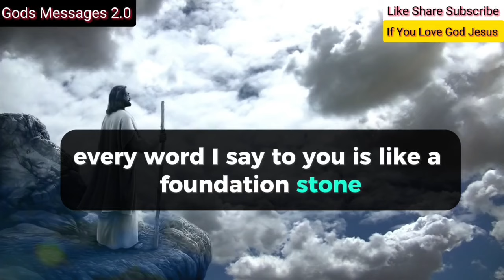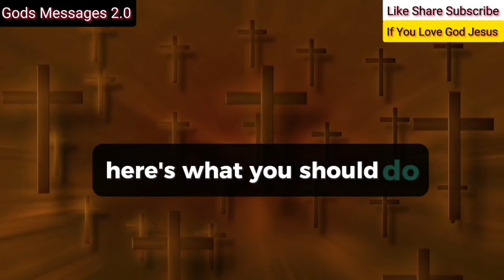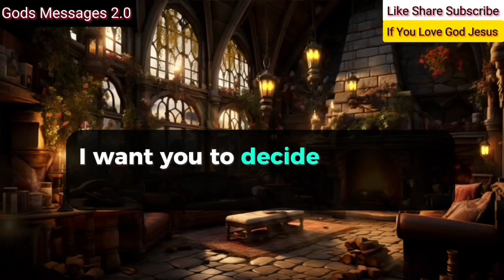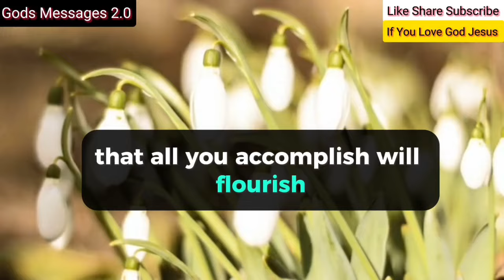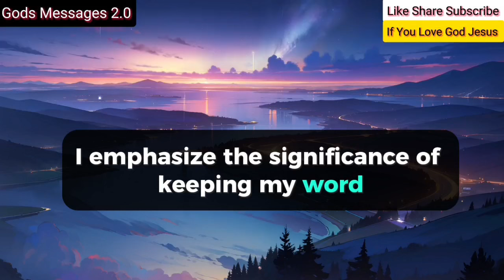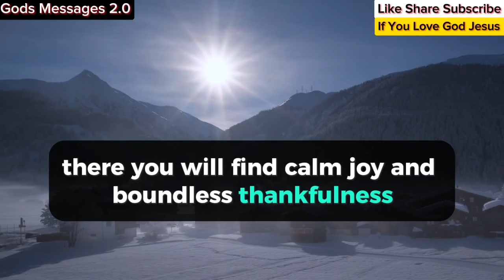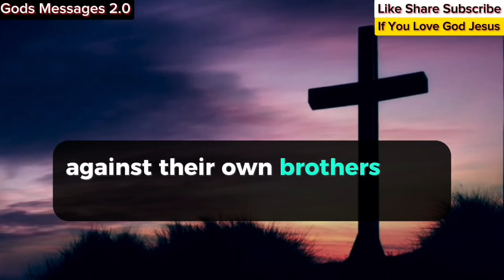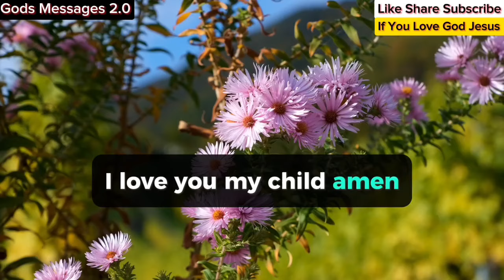11:11🤑God Says, Congratulations 🎊 Tomorrow 04 July Will Lucky And Wonderful day for You😇godmessage